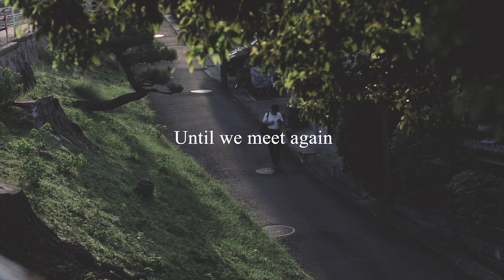2018-2019日本自由行精華總回顧 |4k畫質【E家愛吃愛旅遊】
其實現在這個時候我們人應該是要在日本自由行2020系列的。
誰會料想到竟然處在一個在台灣光要出門買個菜都有點毛毛的狀態。
要在這個疫情期間保持正能量真的是很不簡單，因為隨時隨地都有一種不知道哪裡不對勁的感覺。
日本算是讓最多觀眾認識我們頻道的系列，讓我們頻道慢慢走上營運正軌的發源地。我們每次到日本都會有一種生命之火開始燃燒的感覺。所以真心希望日本可以早日康復，今天這支影片讓我們在可以再次帶大家旅遊前，再讓大家回味感動。

Klook 購買連結：
（我們到出發前一天才上網訂的，可以直接在機場取件，很方便！）
（我們從離開關西時才開始使用，因為這次關西地區都不太需要坐JR 的火車）